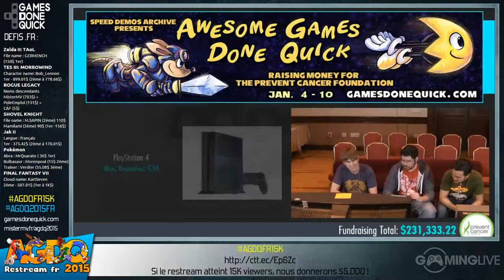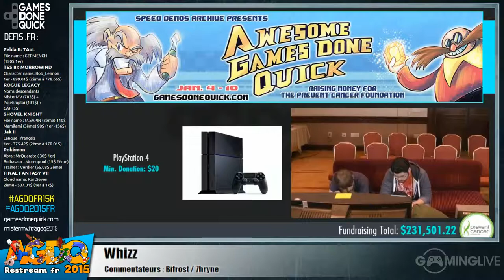Whizz - [AGDQ 2015] Restream FR